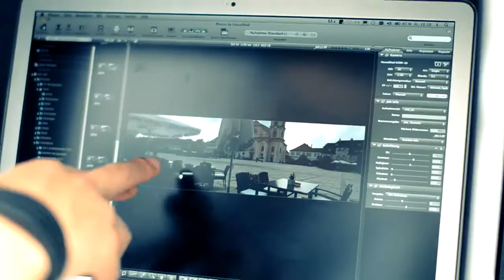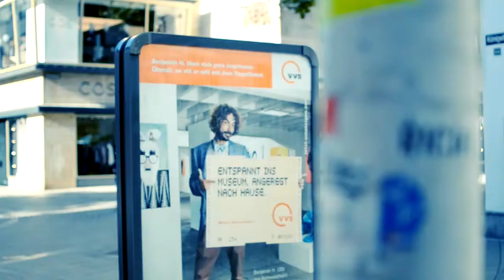Making of des VVS Kampagnen-Shootings 2012